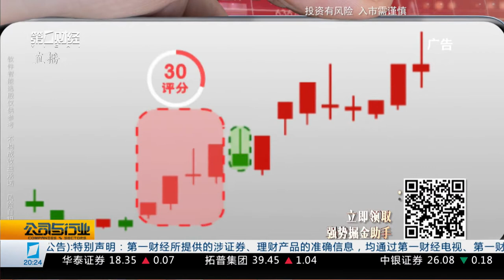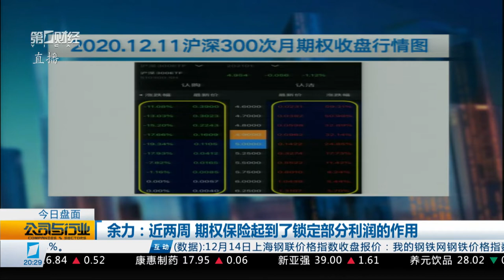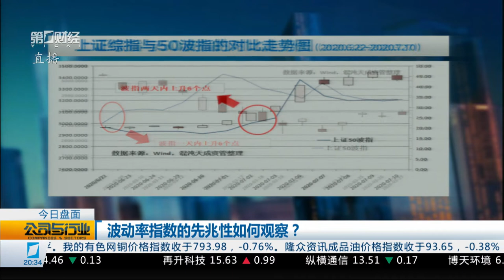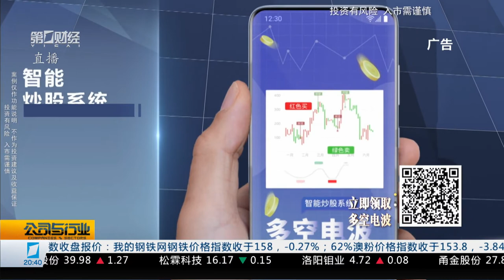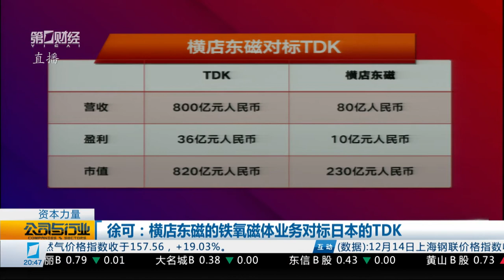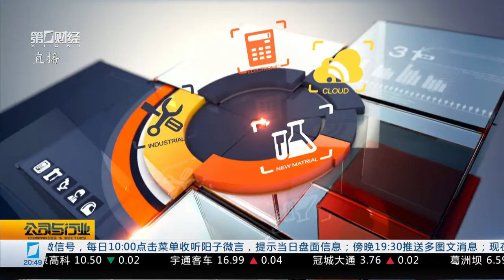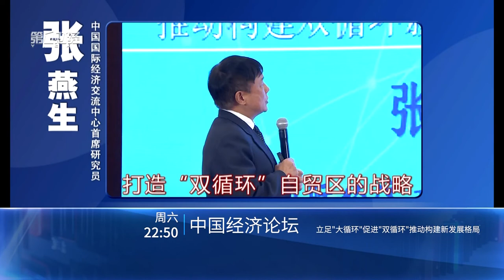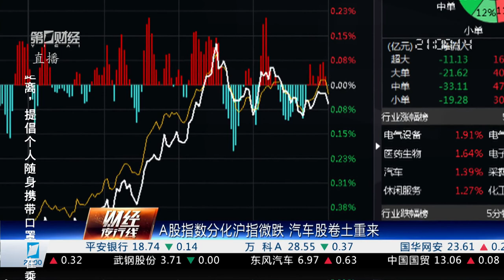行业报告 市场前瞻《公司与行业》2020_12_15